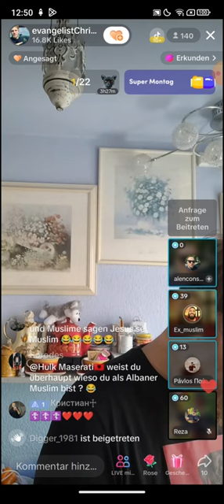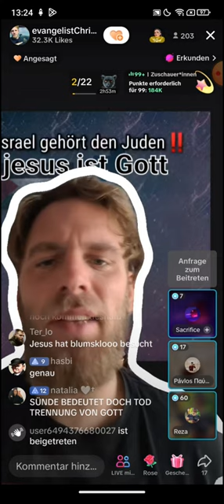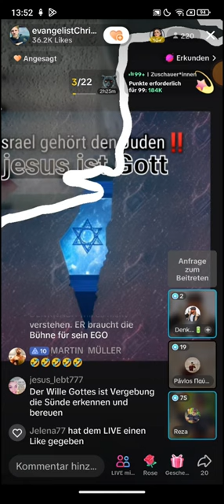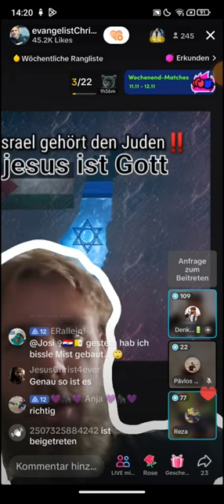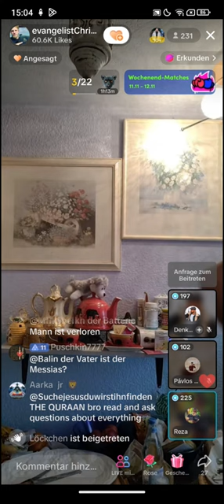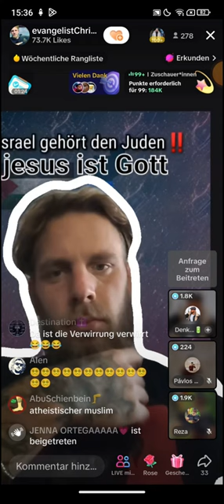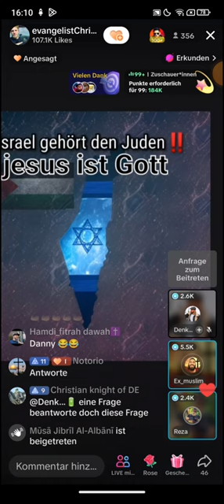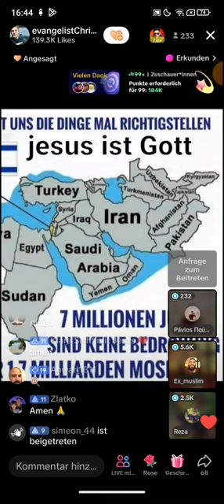Dr. Großmufti ABU AMIR 💗 JESUS 11.11 | So muss man mit Demonen umgehen! Schaut euch das an Leute! 😈